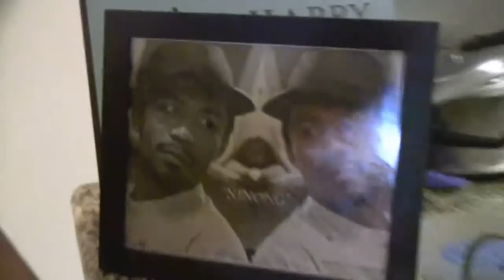Flashback - When Manny Pacquiao Had A Halloween Contest At His Home Winner Gets 2K